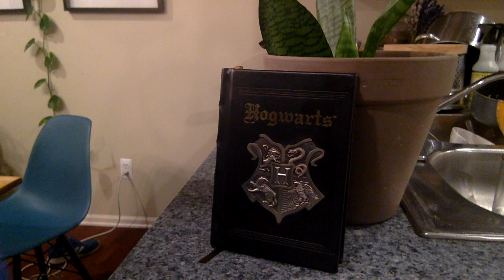The book of Truth (Trailer)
In this daring movie 2 kids must find The Book of Truth, before the 2 evil henchmen take it and rule the world.